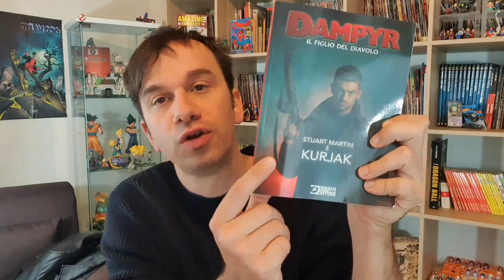Ho visto DAMPYR in Anteprima a Lucca! Recensione no spoiler e pareri sul Bonelli Cinematic Universe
!!!APRI TUTTO!!!

Il figlio del diavolo. Dampyr
Dampyr. La biblioteca dell'orrore
Dampyr. I classici del terrore
I misteri di Praga. Dampyr
Il santo venuto dall'Irlanda. Dampyr
Caccia ai vampiri. Dampyr
Vathek! Dampyr
I maestri della notte. Dampyr
Dylan & Dampyr